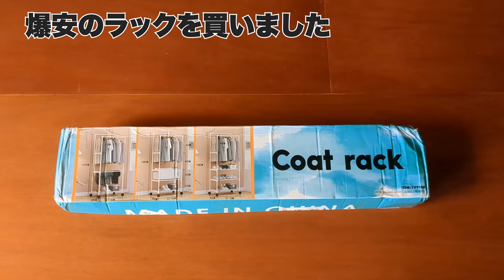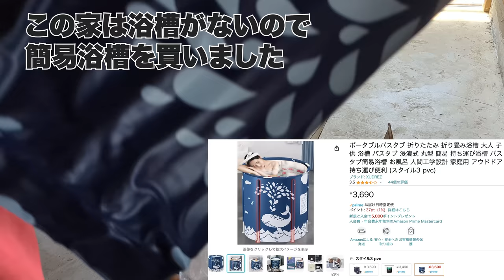【古民家移住&DIY】築年不詳、隙間だらけのボロ家を快適化｜汲み取り式トイレ、風呂なし、収納なし、雑草生え放題｜狭小平屋で田舎暮らし｜総集編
千葉の古民家に引っ越してから２週間くらいかけてDIYリフォームしました。

屋根、壁、水回りの最低限の部分はリフォーム済みだったのですが、
洗濯機置き場の腐ったドアや土壁を修繕したり、押入れを仕事スペースに改造したり、
自分たちが住みやすい家に改造してみました。

前回動画では、DIY完了後のルームツアーをしているのでまだ見てない方は合わせてチェックしてみてください↓↓↓↓↓↓

[使った工具]
★工具45点セット
★リョービ(現キョーセラ) ジグソー
★リョービ(現キョーセラ) レシプロソー
★リョービ(現キョーセラ) サンダー
★リョービ(現キョーセラ) 丸ノコ
★MAKITA 10.8Vドライバドリル
★MAKITA ブロワー
★Jackeryポータブル電源400
★UGREENポータブル電源600

[古民家暮らしのために購入したもの]
★タクボ物置
★MAKITA 刈り払い機
★MAKITA 生垣バリカン
★MAKITA 掃除機
★142L 冷蔵庫
★ポスト兼宅配ボックス
★クジラ風呂
★キッチンワゴン
★セミダブルすのこベッド
★屋外キッチン用大型シンク

[リンク集]
★ブログ

[目次]
00:00 洗濯機置き場1
05:23 キッチン収納
06:42 洗濯機置き場2
08:51 ホースリール
09:34 玄関をクローゼット化
11:19 冷蔵庫周辺
12:23 テーブル下収納
13:02 タンスをオフィス化
16:31 カウンターチェア
17:22 カーテン
18:12 洗濯機の棚
18:36 外キッチン
23:05 MAKITAの草刈機
23:58 TAKUBO物置